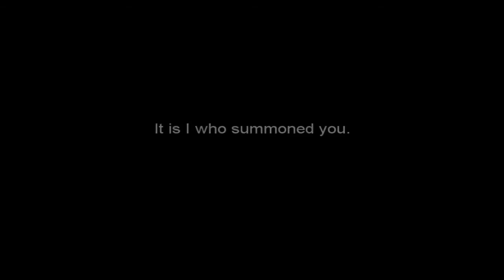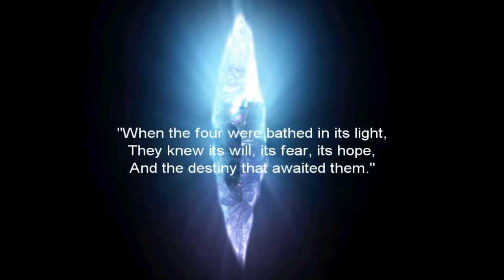Final Fantasy III | Episode Two: The Curse of Sasune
Part Two of the Final Fantasy III Fandub.

This story revolves around four Warriors of Light. When they find the Wind Crystal, it grants them its power, and instructs them to restore balance to the world.